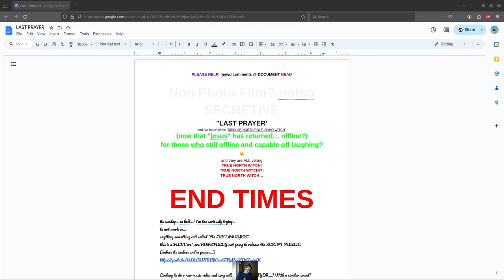IDAHO! and end LAST PRAYER (local film project!??] detailed discussion of LEWIS AND CLARK EXPEDITION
IDAHO! and end LAST PRAYER (local film project!??]
detailed discussion of LEWIS AND CLARK EXPEDITION!

we want to mostly work next on MOSES and NOAH! and also details for MORMON!

bye Asher!